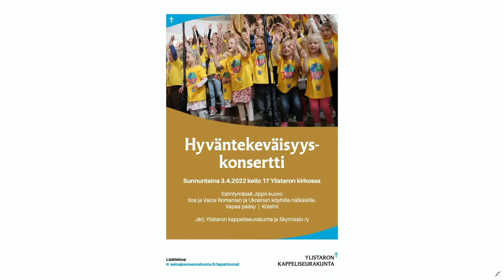Elävä vesi -iltatilaisuus 27.3.2022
Minna Pollari
Raili Ahvenlampi
Musiikissa Siionin Laulajat